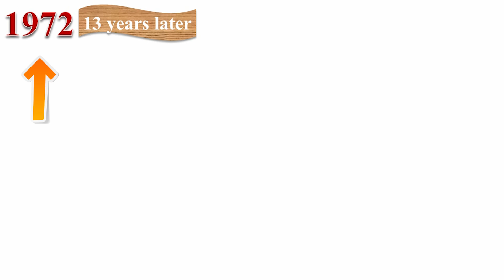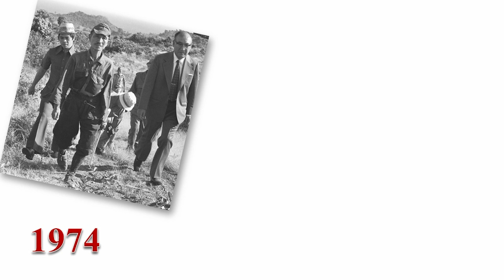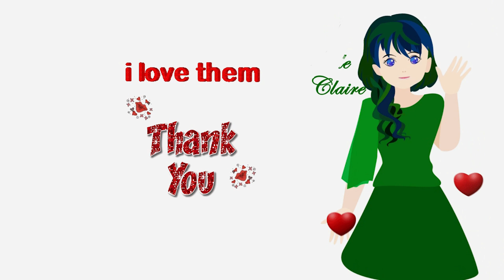Câu chuyện về Hiroo Onoda - từ: Nghệ Thuật Tinh Tế của Việc Đếch Quan Tâm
BGM